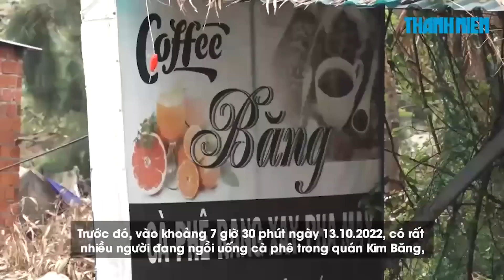Lời khai của nam thanh niên nổ súng vào quán cà phê làm 2 người bị thương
Sáng 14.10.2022, Công an tỉnh Quảng Ngãi cho biết đơn vị đã truy bắt nóng nam thanh niên nổ súng trong quán cà phê tại thôn Tuyết Diêm 1, xã Bình Thuận, H.Bình Sơn, tỉnh Quảng Ngãi, khiến 2 người bị thương.

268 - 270 Nguyễn Đình Chiểu, Phường Võ Thị Sáu, Q.3, TP HCM